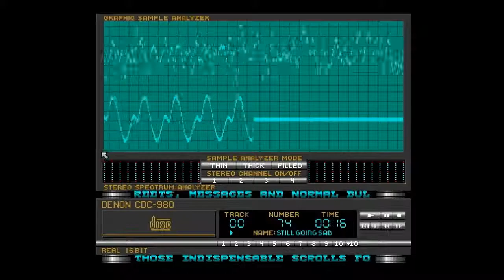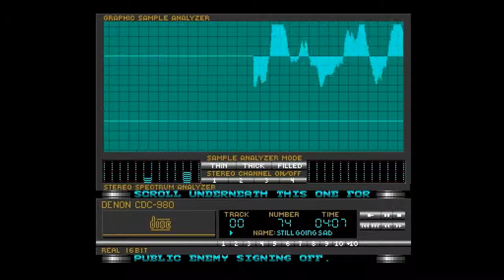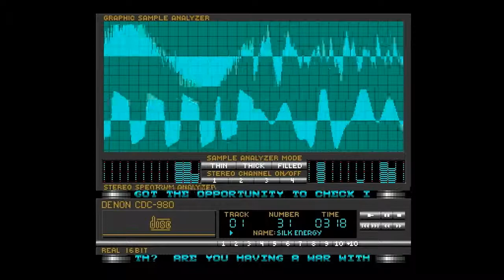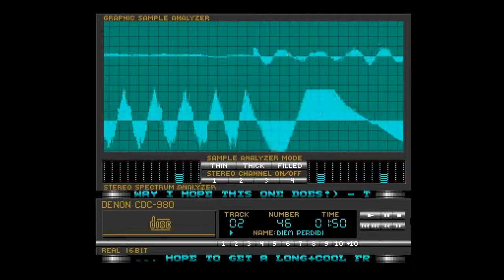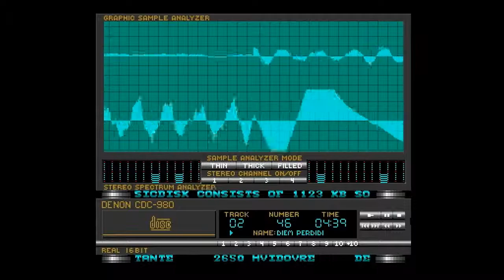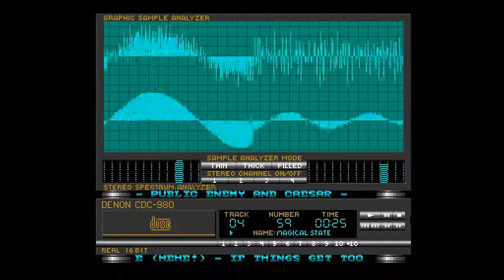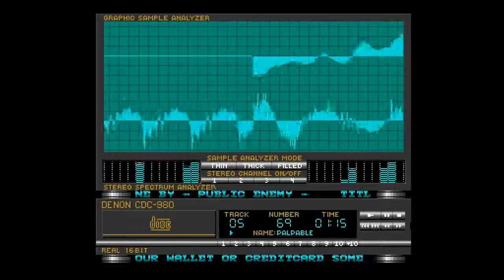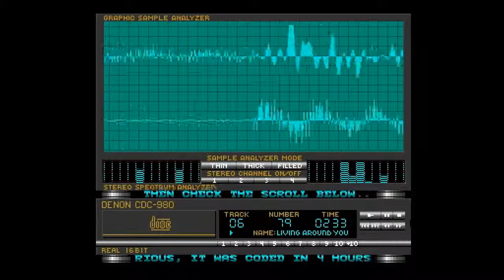Palace - Autumn Nights -= Amiga 50fps =-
Autumn Nights by Palace
Amiga Musicdisk on 1 disk -- see below for track list

Code: Caesar
GFX: Public Enemy, Sasquatch & Caesar

00:08 == 0. Still Going Sad - Terrax
05:02 == 1. Silk Energy - Emax
10:21 == 2. Diem Perdidi - Emax
15:37 == 3. Hammer Inferno - Emax
18:46 == 4. Magical State - Emax
21:57 == 5. Palpable - Emax
24:33 == 6. Living Around You - Emax